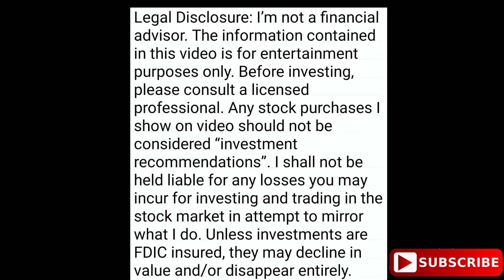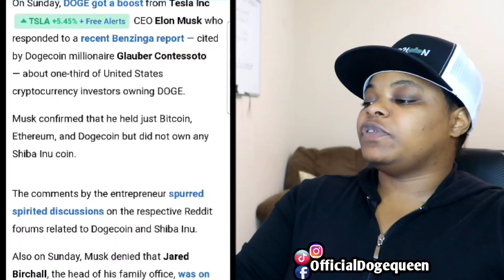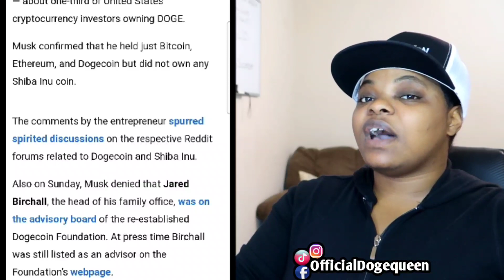Dogecoin Millionaires Are Coming Because Of This..🚀| Dogecoin DogeQueen Update| Dogecoin Millionaire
⚡THESE ARE THE APPS I USE⚡
💰Robinhood App/FREE STOCK